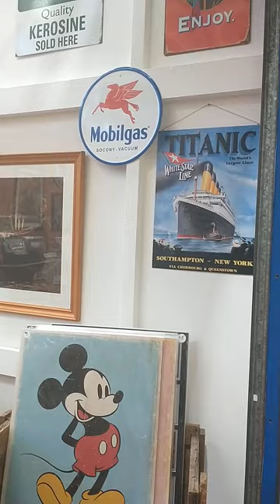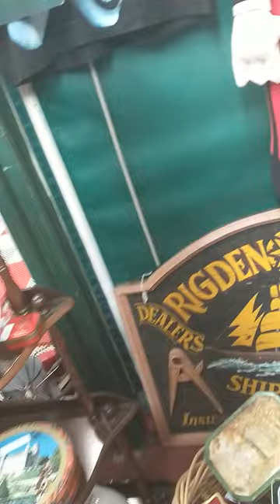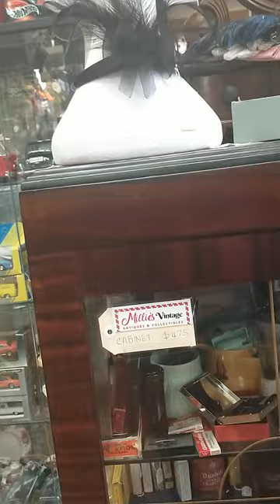E-shed markets Fremantle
e-shed markets Fremantle on a December
saturday morning 2022